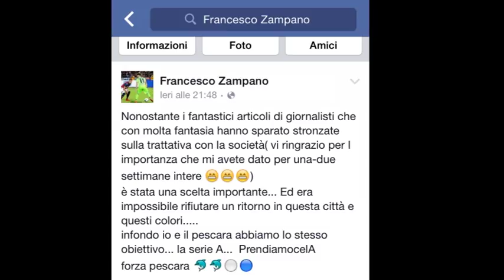Pescara: con Zampano anche Valoti e Cappelluzzo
Triplice operazione portata a termine dal Pescara con il Verona. Il ritorno a titolo definitivo del difensore Francesco Zampano e i prestiti del fantasista Matteo Valoti e del centravanti Pierluigi Cappelluzzo. Intanto nel pomeriggio la squadra partirà alla volta di Cingoli, nel maceratese, dove sarà svolta la seconda parte del ritiro precampionato